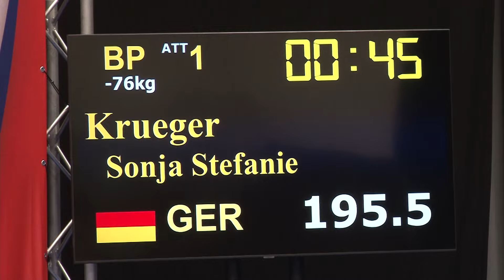2023 Highlights of IPF World Open Equipped Powerlifting Championships in Druskininkai / Lithuania